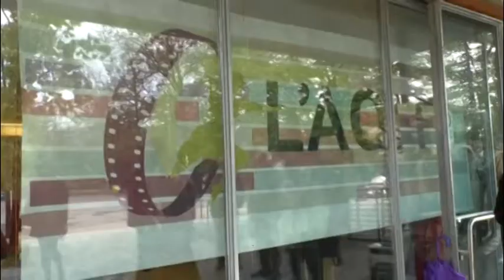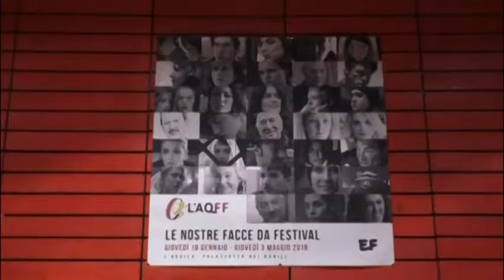L'Aquila Film Festival, serata conclusiva con le premiazioni